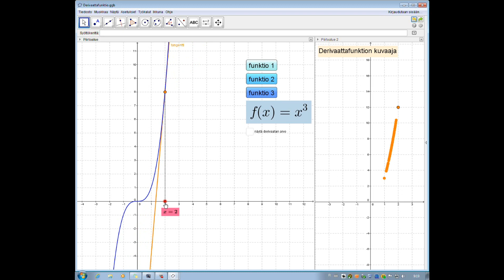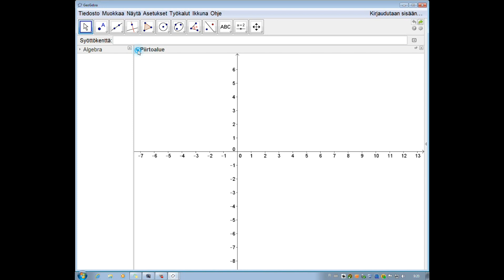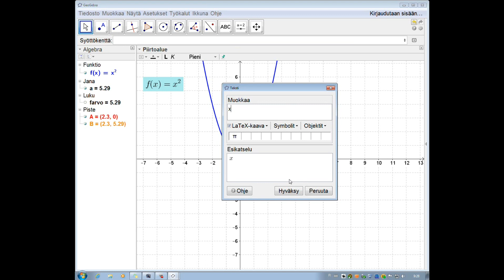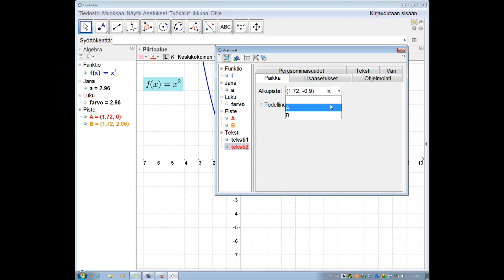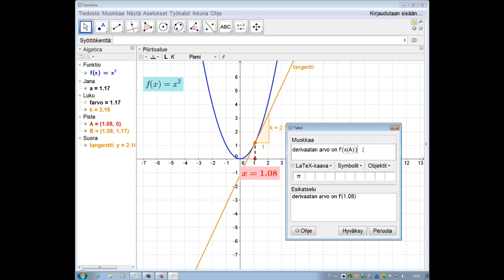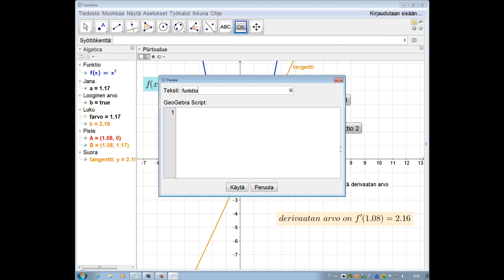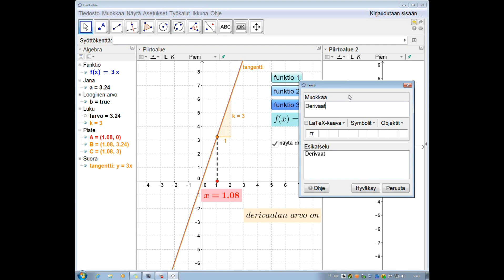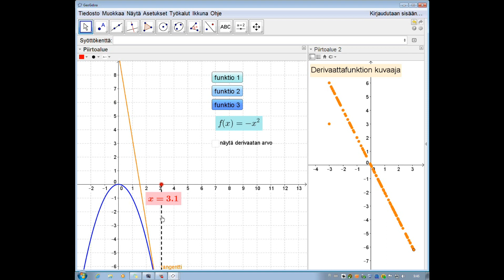Derivaattafunktio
Suunnittelu: Anna Kairema ja Jenni Räsänen
Toteutus: Jenni Räsänen

Tämä video on osa GeoGebra-opetusvideoita -kokonaisuutta. Videot on julkaistu keväällä 2015 ja 2016.

Videot on toteutettu osana LUMA Suomi -ohjelman kehittämishanketta Mielekäs matikka. LUMA Suomi -ohjelmaa rahoittaa Opetus- ja kulttuuriministeriö. Lisätietoja hankkeesta: suomi.luma.fi/.